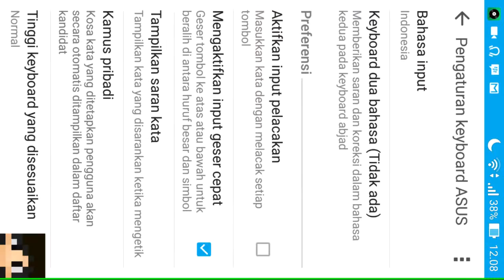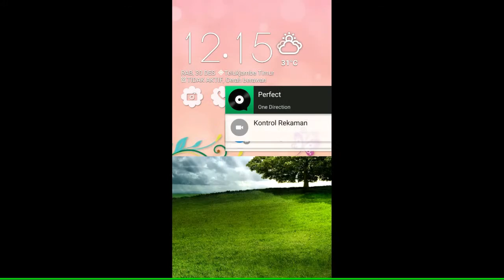Ayo main minecraft pe survival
hai semuanya terima kasih udah nonton video ku dan Jangan Lupa untuk

jika kalian pengen tahu info atau hal lainnya di channel ku liat di